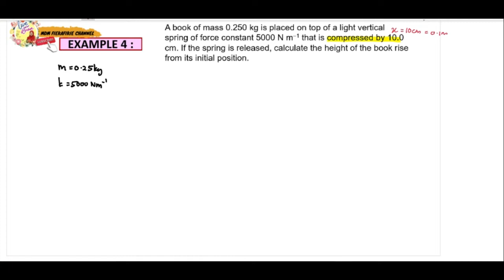EXAMPLES Q4 & Q5: (Chap 5) Conservation of Energy & Power| Matriculation Physics , Semester 1